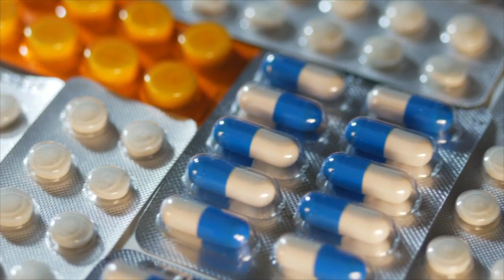Signs of bipolar disorder can include extreme mood shifts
The National Alliance on Mental Illness reports that bipolar disorder is now the third most common mental health concern in the U.S.